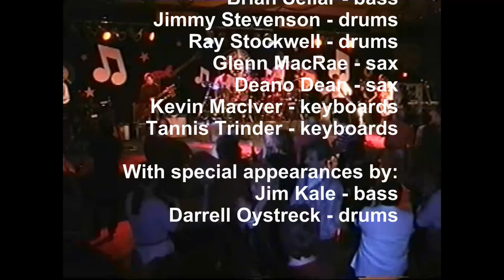Wayne Walker & The All-Stars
Opening act for the Jack Skelly Tribute - Another Teen Dance Party, March 28, 2003, with special appearances by Jim Kale (bass) and Darrell Oystreck (drums).

The All-Stars:
Wayne Walker - guitar, vocals
Bobby Bilan - guitar
Ernie Kull - guitar
Brian Sellar - bass
Jimmy Stevenson - drums
Ray Stockwell - drums
Glenn MacRae - sax
Deano Dean - sax
Kevin MacIver - keyboards
Tannis Tinder - keyboards